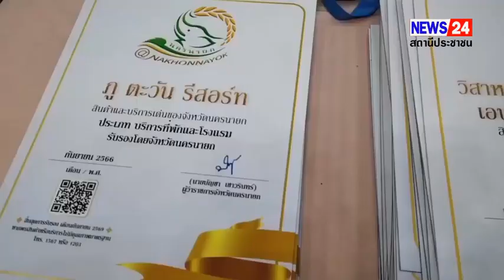พาณิชย์จังหวัดนครนายก จัดงาน “กิจกรรมประชาสัมพันธ์เครื่องหมายรับรองคุณภาพสินค้าและบริการ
นครนายก -  พาณิชย์จังหวัดนครนายก จัดงาน “กิจกรรมประชาสัมพันธ์เครื่องหมายรับรองคุณภาพสินค้าและบริการของจังหวัดนครนายก @Nakhonnayok” โครงการสร้างโอกาสและขยายช่องทางการตลาดสินค้าเกษตร

ที่ห้องประชุมราชพฤกษ์ ๑ โรงแรมชลพฤกษ์ รีสอร์ท อำเภอบ้านนา จังหวัดนครนายก นายคณิต คงช่วย รองผู้ว่าราชการจังหวัดนครนายก เป็นประธานในพิธีเปิด “กิจกรรมประชาสัมพันธ์เครื่องหมายรับรองคุณภาพสินค้าและบริการของจังหวัดนครนายก“@Nakhonnayok” ภายใต้โครงการสร้างโอกาสและขยายช่องทางการตลาดสินค้าเกษตร” โดยมีนางสาวณัฐฐิญา ชำนาญ พาณิชย์จังหวัดนครนายก เป็นผู้กล่าวรายงานวัตถุประสงค์ ทั้งนี้เพื่อประชาสัมพันธ์สินค้าและบริการที่ได้รับเครื่องหมายรับรองคุณภาพสินค้าและบริการจังหวัดนครนายก ภายใต้แบรน “@นครนายก” ให้เป็นที่รู้จักแพร่หลายและเพื่อเพิ่มมูลค่าและยกระดับรายได้ให้กับผู้ประกอบการ กลุ่มผู้ประกอบการ ที่ได้รับเครื่องหมายรับรองคุณภาพสินค้าและบริการจังหวัดนครนายกมีกลุ่มเป้าหมาย ผู้ประกอบการที่ได้รับเครื่องหมายรับรองคุณภาพสินค้าและบริการ“นครนายก”  สื่อมวลชน หน่วยงานภาคราชการ เอกชน และผู้เข้าร่วมชมงานฯ สำนักงานพาณิชย์จังหวัดนครนายก จึงจัดให้มีการประชุมคณะกรรมการบริหารเครื่องหมายรับรองคุณภาพของสินค้าและบริการจังหวัดนครนายก เพื่อพิจารณาการอนุญาตให้เกษตรกร ผู้ประกอบการใช้เครื่องหมายรับรองคุณภาพของสินค้าและบริการ จังหวัดนครนายก จำนวน 302 ราย เมื่อวันที่ 21 สิงหาคม 2566 โดย จำแนกตามประเภทสินค้าและหรือบริการที่กำหนด ได้แก่ สินค้ามาตรฐานเกษตรอินทรีย์ สินค้าเกษตรอาหารและเครื่องดื่ม บริการที่พักและโรงแรม สินค้า OTOP วิสาหกิจชุมชน และมาตรฐานผลิตภัณฑ์ชุมชน (มผช.)
พร้อมจัดทำฐานข้อมูลเพื่อการประชาสัมพันธ์สินค้าและบริการ “@นครนายก” รวมถึงการจัดทำคลิปวิดีโอประชาสัมพันธ์เครื่องหมายรับรองคุณภาพ @นครนายก โดยในการจัดงานครั้งนี้มีผู้เข้าร่วมเป็นผู้แทนในการรับมอบเครื่องหมายรับรอง
คุณภาพสินค้าและบริการ “@นครนายก” จำนวน 83 ราย และร่วมจัดแสดงสินค้าและบริการ จำนวนกว่า 50 ร้าน
นพ